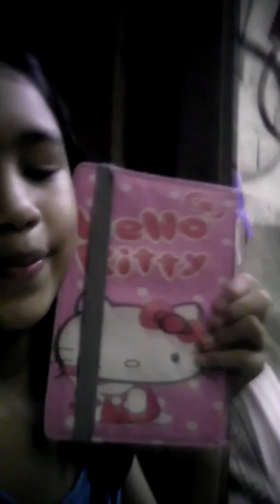Hello kitty lovers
Gailleanne